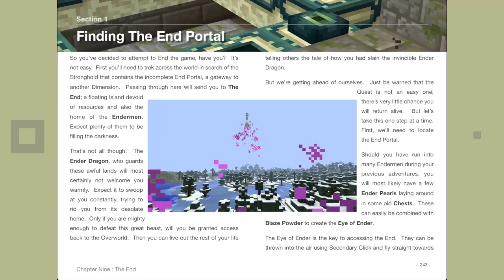Block-Aid Teaser Trailer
Teaser Trailer for the upcoming Minecraft Guide 'Block-Aid' from The Farlanders.

Music credit this time around goes to Farlander Emgilb.

For more information on our Minecraft Guide, head over to thefarlanders.com